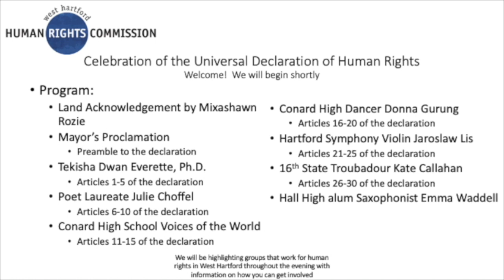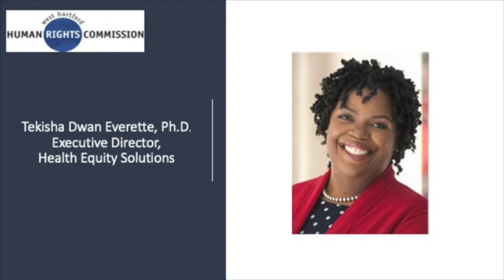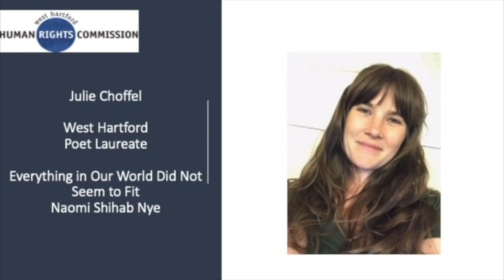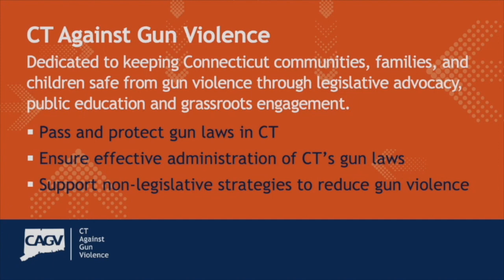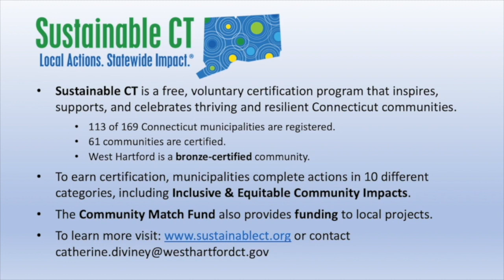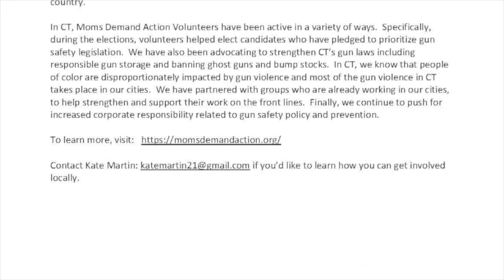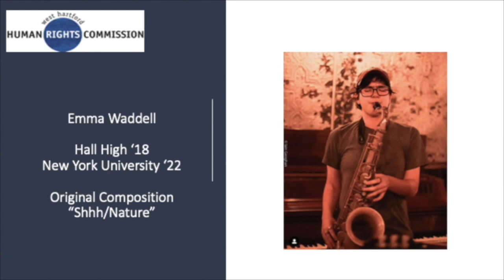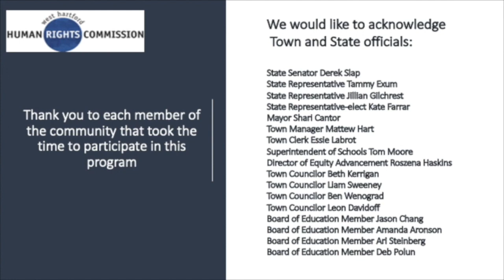Celebration of the Universal Declaration of Human Rights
West Hartford Human Rights Commission presents a local celebration of the Universal Declaration of Human Rights.

Human Rights Day is observed by the international community every year on December 10. It commemorates the day in 1948 the United Nations General Assembly adopted the Universal Declaration of Human Rights.